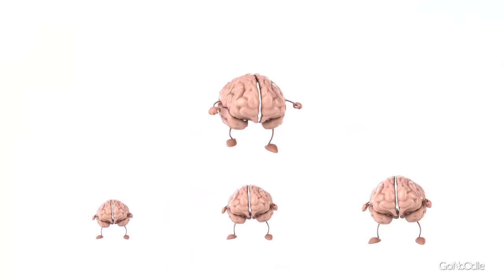Disco Brain - Awesome Sauce | Activities For Kids | Dance Along | GoNoodle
Break it down as you dance, point, and wave along with the disco brain!

This video comes from GoNoodle’s Awesome Sauce channel. Awesome Sauce gets kids moving to epic songs about cookies, brains, and kitty high fives!

Visit GoNoodle.com to unlock tons of features that kids (and adults) love! Create a profile for you, your classrooms or kids to easily find your favorite videos and content!

Check out more educational songs and activities to get down, get funky, and get schooled with the Blazer Fresh crew!

Lyrics
Disco Brain!

Now point to the right
Wave your hands in the air

Yeah Yeah Yeah
On the disco train

Do the Running brain, run run do the running BRAIN
YEAH

Do the Running brain
Run Run Do the running brain!

Yeah,..

Yeah yeah yeah
Yeah...Disco Brain!

GoNoodle: The Good Energy Company
The idea behind GoNoodle® is simple: be a force of joy, health, and self-discovery for kids and the adults who love them. We power the good energy of kids where they are today: online, IRL at schools and home, and in the metaverse and beyond grounding them in the joy of being silly, mindful, and curious.